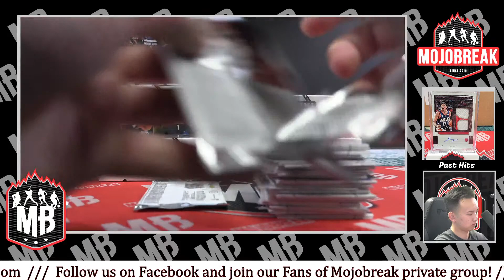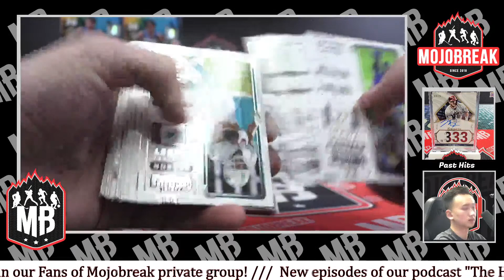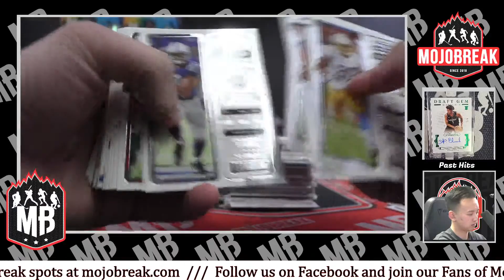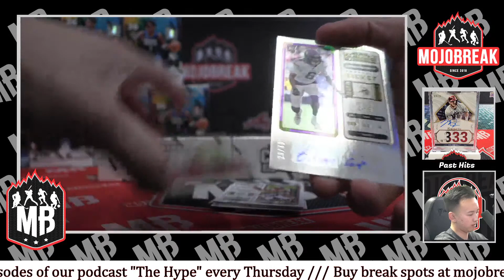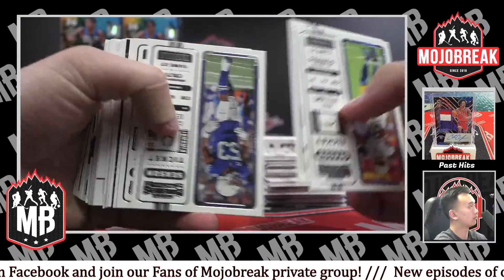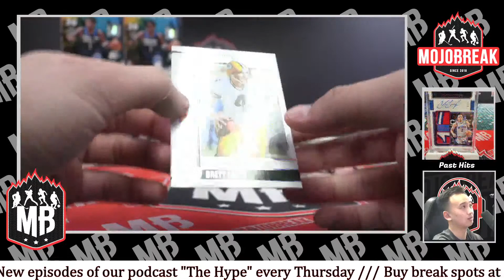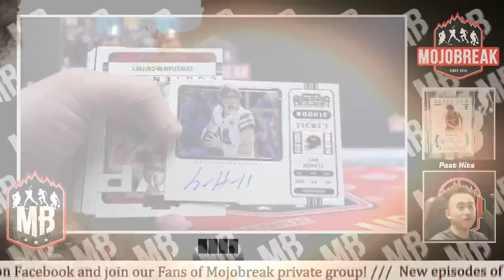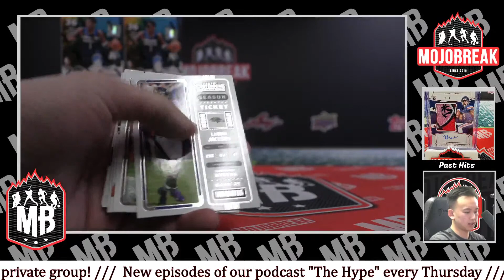2022 CONTENDERS NFL 4 BOX BREAK PYT #10